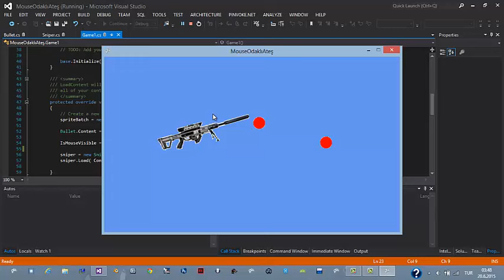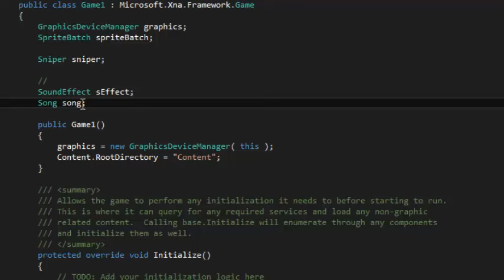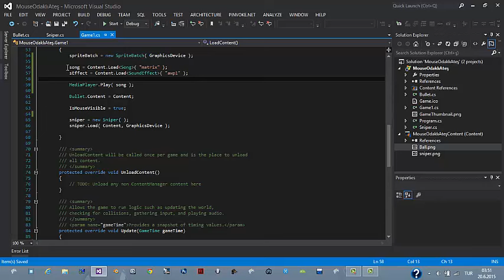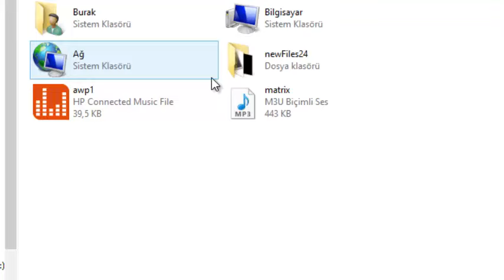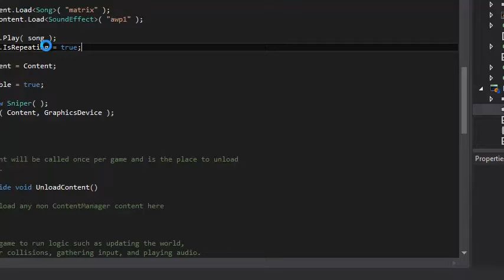bSOFT - Xna Oyun Programlama Dersi | Oyuna Ses ve Müzik Eklemek - 15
Bu dersimizde oyunumuza ses ve müzik eklemeyi inceleyeceğiz.